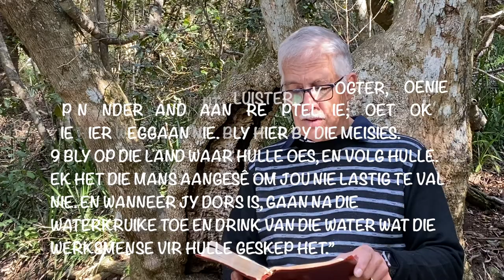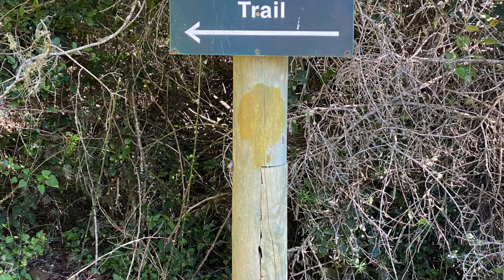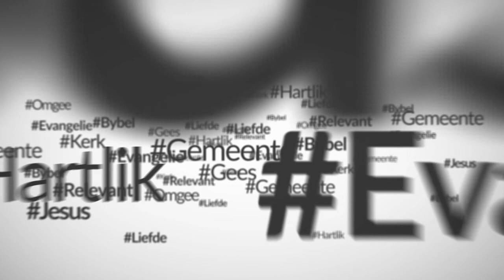Onbeskryflike voorsiening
Onbeskryflike voorsiening (Chris Heunis)